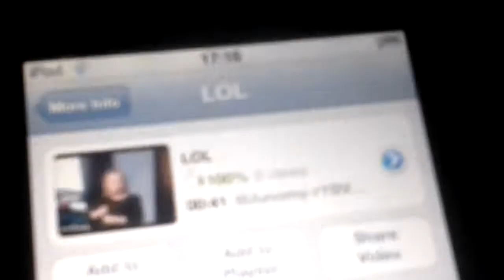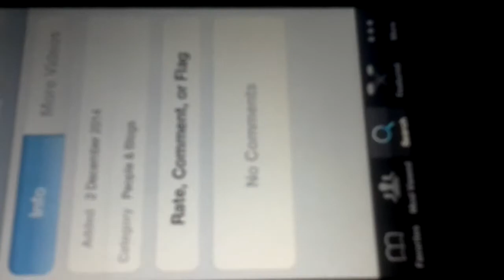Reaction to Kenny Cameron lol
Follow me in Twitter @ruairidhbyrne
Friend me on Xbox live TiedTick8896414